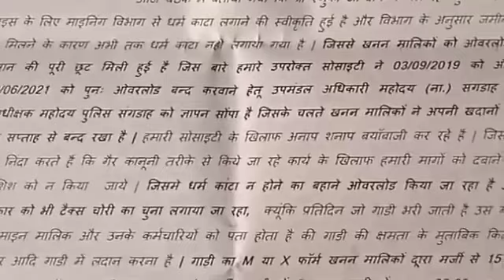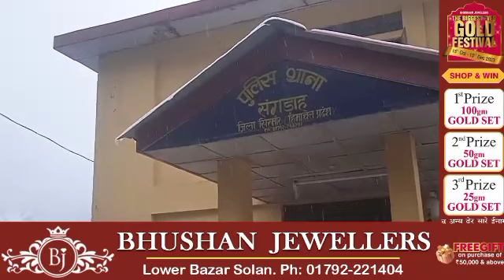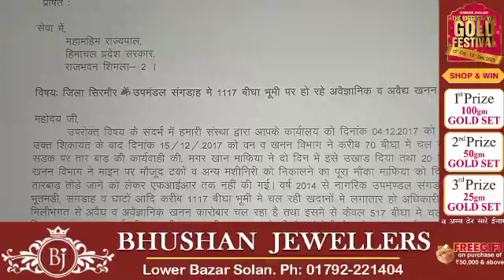संगड़ाह की Limestone Mines से निकल रहे Overloaded Trucks से दोबारा टूट सकता है दनोई Bridge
सिरमौर जिला के उपमंडल संगड़ाह की 5 Limestone Mines से हर रोज निकल रहे Overloaded Multi-axle Truck दनोई खड्ड पर बने Steel Truss Bridge के दोबारा टूटने का खतरा बना हुआ है। गत 24 अप्रैल को ऐसे ही 1 Multi-axle Truck के साथ दनोई Steel Truss Bridge टूटकर खड्ड जा गिरा था। 28 मई में को यहां दोबारा तैयार हुए इसी तरह के पुल की अधिकतम भारवाहक क्षमता भी PWD के अनुसार महज 25 तक है, जबकि चुनाव खदानों से निकलने वाले ट्रक का औसत भार 40 Ton के आसपास बताया जाता है। SHO संगड़ाह के अनुसार यहां सरकारी अथवा Mining Department का Wait Bridge न होने के चलते ओवरलोडिंग के चालान नहीं किए जा सकते हैं।